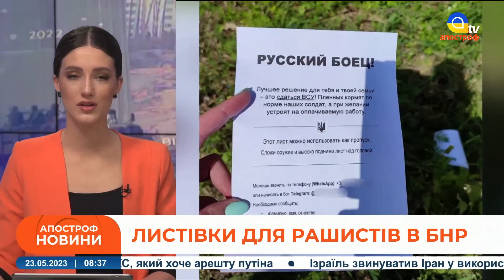ПАНІКА росіян через події в Бєлгороді: потрясіння пропаГандонів